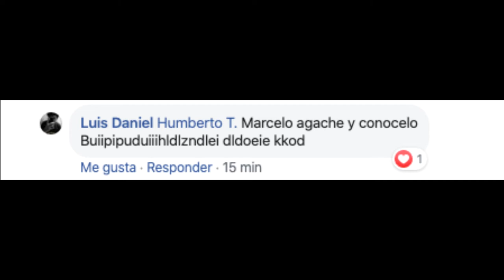Marcelo, agacháte y conocelo, el origen